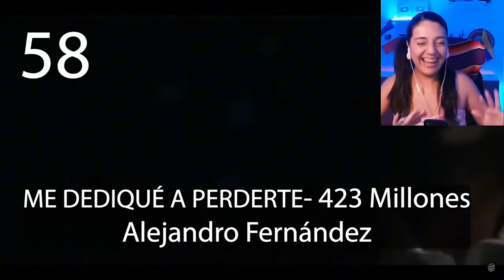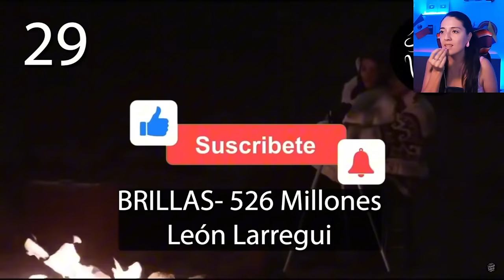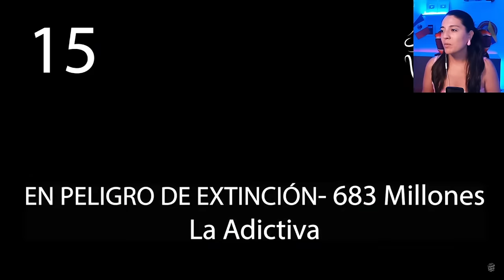Estas son las 100 canciones mexicanas mas escuchadas y mas virales de youtube, esta tu favorita?